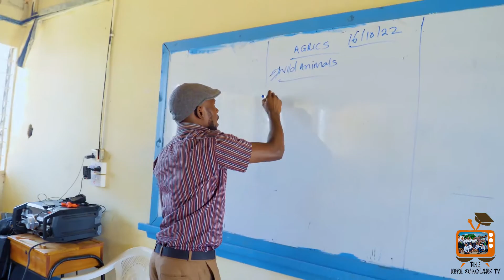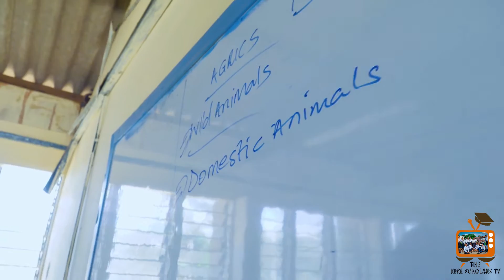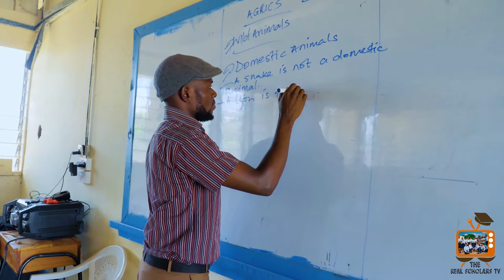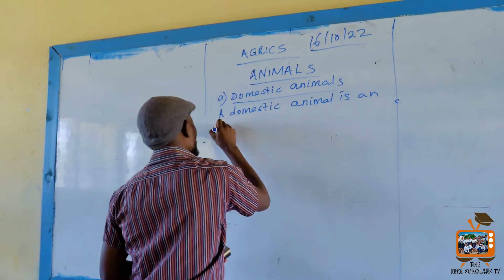A SN🐍KE 🐍🐍 IS A DOMESTIC ANIMAL//THE NEW STUDENT DOES NOT UNDERSTAND KISWAHILI🔥🔥💥💥😂😂😂😂